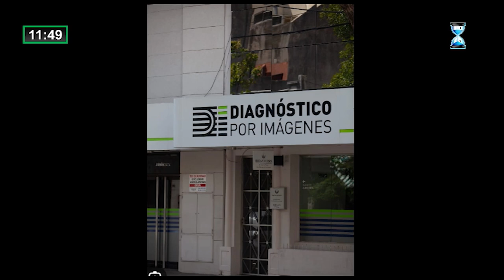Dr. Haroldo Donato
Dr. Haroldo Donato La salud en imágenes